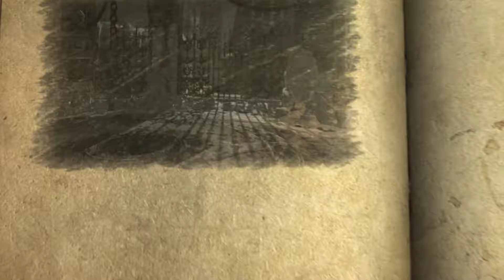Castlevania Lords of Shadow Türkçe Bölüm 20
Olay 1022 senesinde geçiyor. Dünya ile cennet arasındaki bağlantı, Lords of Shadow isimli grubun yarattığı terör ile krize girmiş ve kopma noktasına gelmiştir. Bunun için mücadele etmesi gereken taraf da, Brotherhood of Light’dır. İşte Gabriel Belmont olarak bu grubun en önemli temsilcilerinden birisiyiz ve dünyayı bu kaostan kurtarmak için uğraşıyoruz. Genelde her ana karakterin olduğu gibi, Gabriel’in de kendi emelleri var.

Çok sevdiği eşi, Lords of Shadow tarafından katledilmiştir ve bunun intikam ateşiyle yanıp tutuşmaktadır. Mücadelesinde başarılı olduğu takdirde, dünyayı kurtarmakla kalmayacak, eşinin ruhunu da rahata erdirecektir. Bu uğurda birçok düşman ve yandaşı olacaktır. Tabii hepsine ulaşması ya da yok etmesi için en çok bizim yardımımıza ihtiyacı var.

Videoyu beğendiyseniz ;